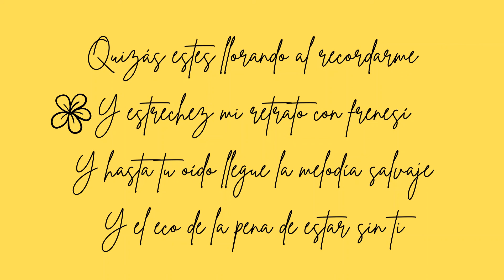Ansiedad - Javier Solís - Letra